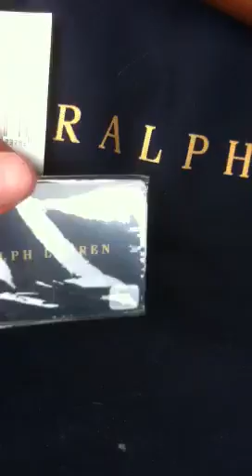Polo duffle bags and messenger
RL bags for sale in a minute.
I'm prob serving these locally.
;) at the weak ass bitches watching and swearing they got shit with no videos. this just something light for you hoes, I'm putting a vid together of all the pics of shit I ran through last year. Shout out to my LO heads and peace to the LO life founders. LLs up!